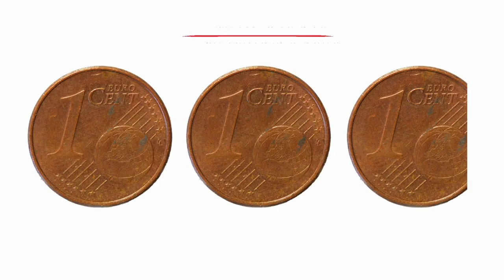Alluvione, sopralluoghi dei tecnici regionali, VVF 374 interventi in 2 giorni